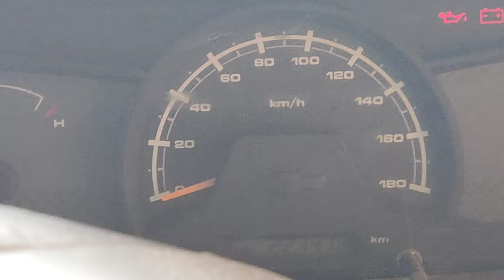Chevrolet Taverra engine no starting complaint (@skilledmechanictamil )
Engine dismantling work piston sizing complaint